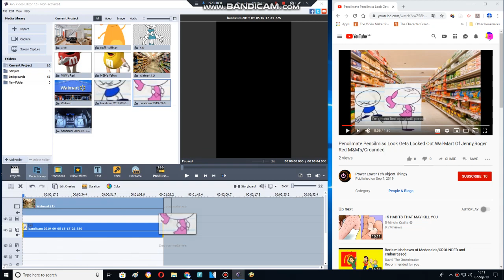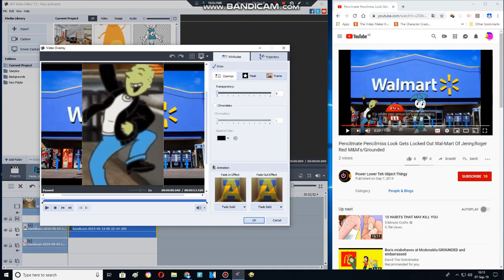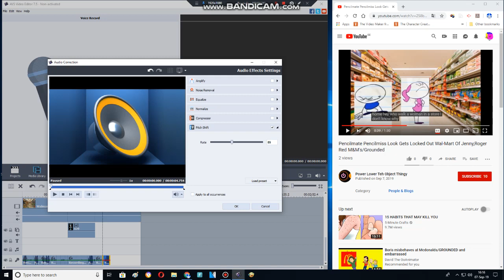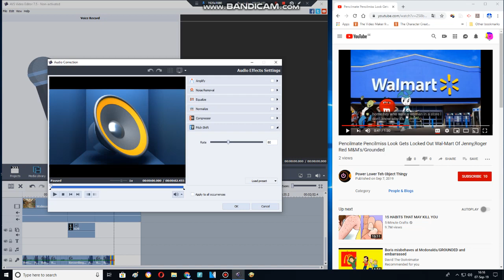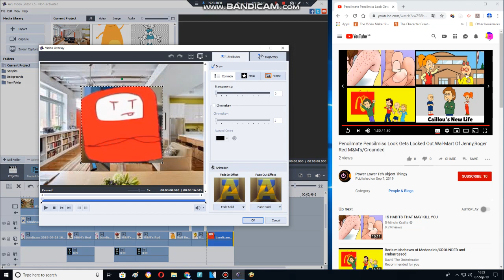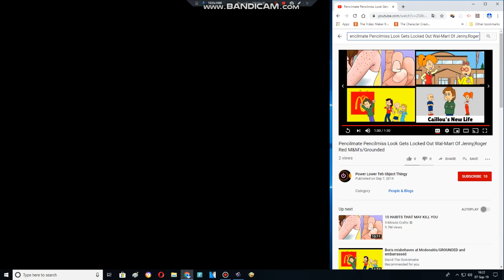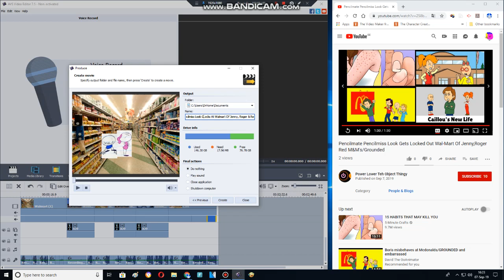Behind The Scenes